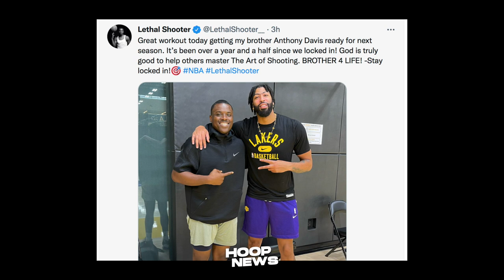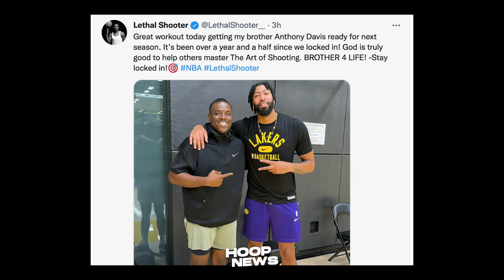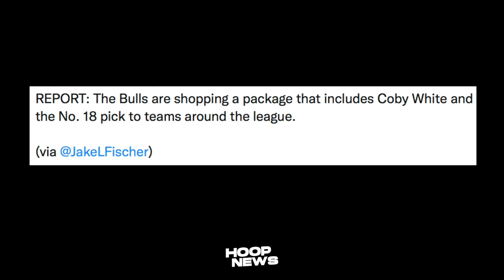Pekeng Klay Thompson Naka-Pasok Sa Warriors Arena! Dray Binalaan Celtics Kay Steph! Davis Nadarag!